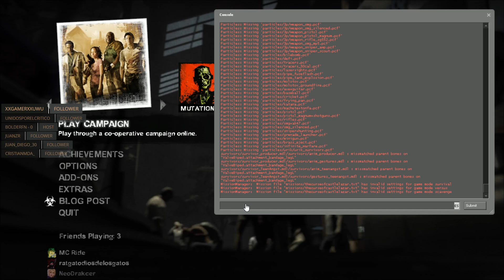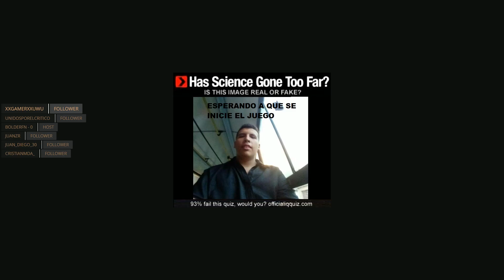truco zombie plantilla